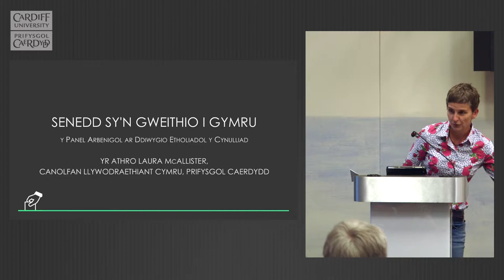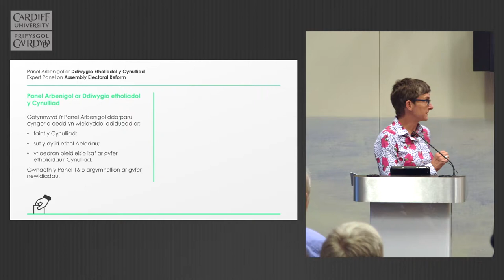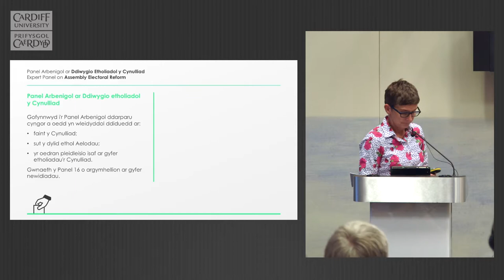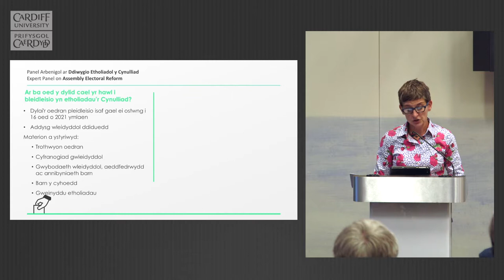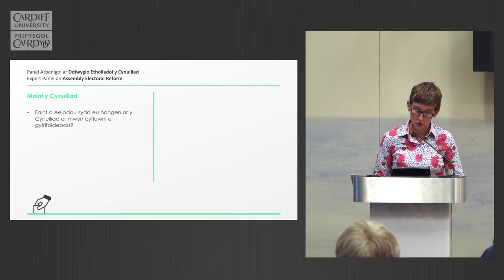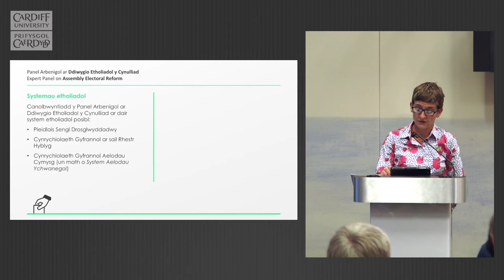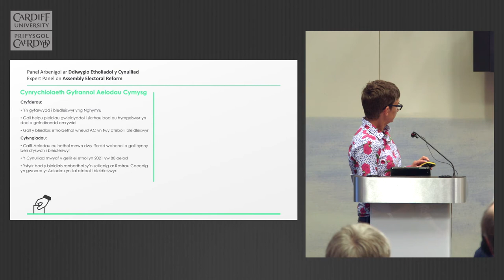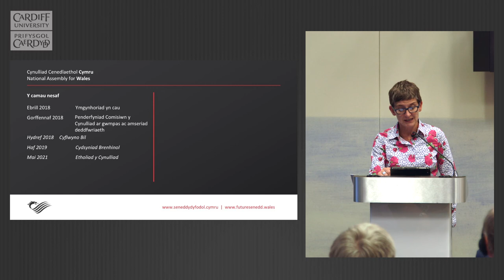Senedd sy'n gweithio i Gymru - Laura McAllister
Yr Athro Laura McAllister yn cyflwyno diweddariad i'w ei adroddiad ar 'Senedd sy'n gweithio i Gymru'.